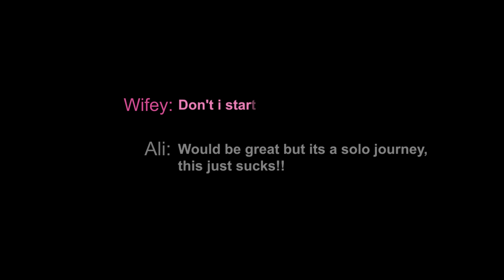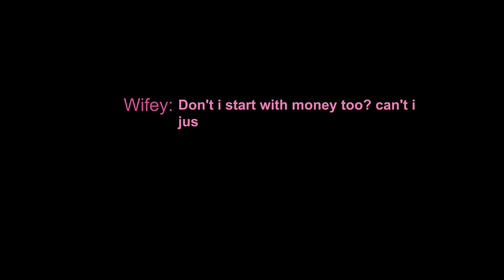How i became the RICHEST Lone Wolf in DayZ...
↽ 𝗟𝗲𝘁'𝘀 𝗺𝗮𝗸𝗲 𝘁𝗵𝗲 𝘄𝗼𝗿𝗹𝗱 𝗮 𝗯𝗲𝘁𝘁𝗲𝗿 𝗽𝗹𝗮𝗰𝗲 𝗯𝘆 𝗵𝗲𝗹𝗽𝗶𝗻𝗴 𝘁𝗵𝗼𝘀𝗲 𝗶𝗻 𝗻𝗲𝗲𝗱⇀

𝗜𝗳 𝘆𝗼𝘂 𝘀𝗲𝗲 𝘁𝗵𝗶𝘀 𝗶 𝘄𝗮𝗻𝘁 𝘆𝗼𝘂 𝘁𝗼 𝗸𝗻𝗼𝘄 𝘁𝗵𝗮𝘁 𝘆𝗼𝘂'𝗿𝗲 𝗮𝗺𝗮𝘇𝗶𝗻𝗴!